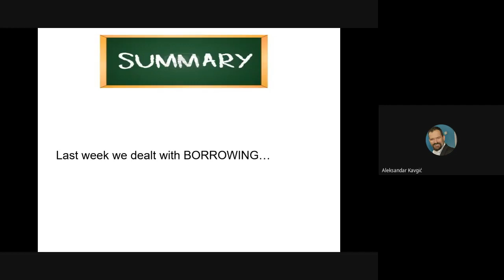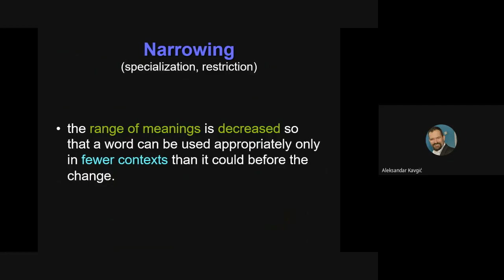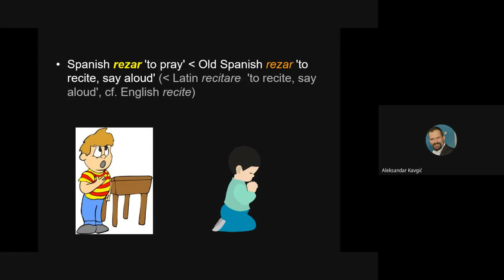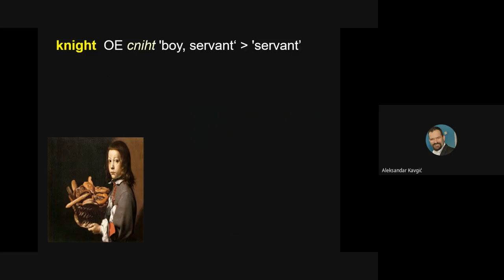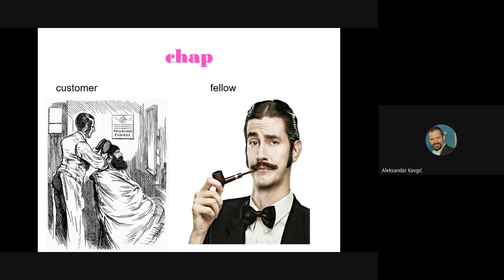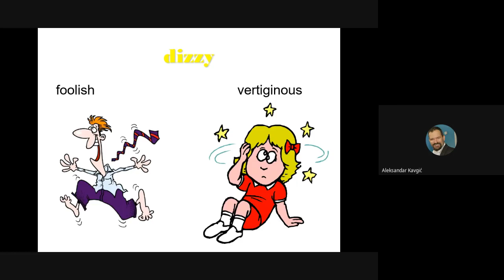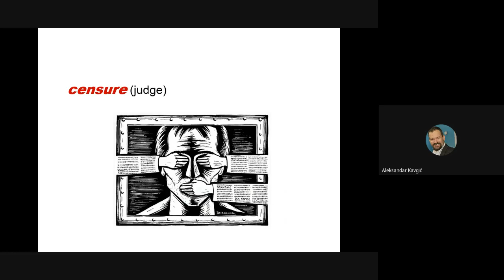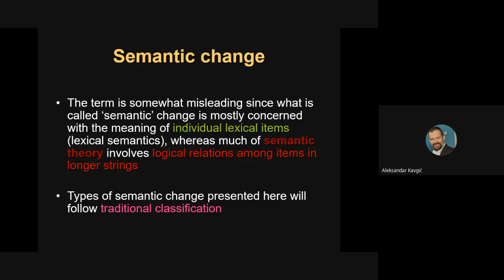Intro to Historical Linguistics / Uvod u istorijsku lingvistiku: Lecture 7 / Predavanje 7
This is the sixth lecture for the course "Intro to Historical Linguistics" at University of Novi Sad, Faculty of Philosophy, Department of English Studies. The lecture:
- introduces the concept of semantic change (lexical semantic) in the context of historical linguistics
- provides examples for six main types of semantic change:
-- widening
-- narrowing
-- amelioration
-- pejoration
-- metaphor
-- metonymy
--- synecdoche (a subtype of metonymy)

There is also the practice over the last ~30 minutes of the calss

The timings are not ready yet, these are only placeholders:
0:00 Into & brief review
1:00 An example of the question for the written exam
1:24:15 End-of-class discussion and clarifications